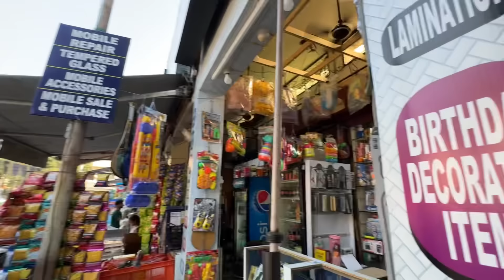Ajj Ta Shivani Ne Dimag Kha Leya☹️🥱 Boht Boldi Eh Kudi😒😂 Funny Vlog || Ankush Thakur